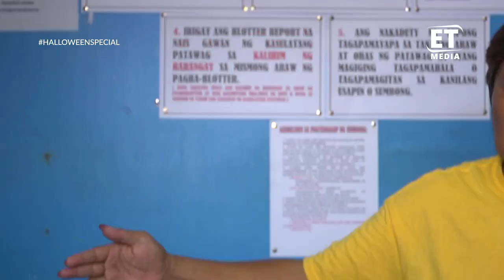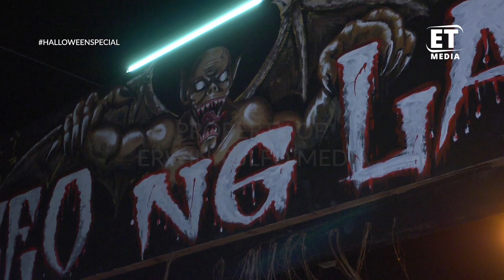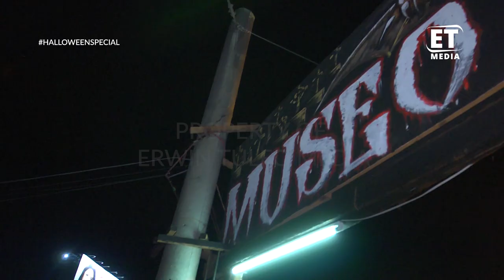ANG "WHITE LADY" SA BITUKANG MANOK SA ATIMONAN, QUEZON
TUTOK ERWIN TULFO WEEKEND EDITION: HALLOWEEN SPECIAL

TOTOO NGA BA ANG "WHITE LADY" SA ATIMONAN, QUEZON?

DAHIL DAW SA BABAENG ITO, DALAWA HANGGANG TATLONG AKSIDENTE ANG NAITATALA SA ZIGZAG NA LUGAR KADA LINGGO AYON SA MGA OPISYAL NG BARANGAY

AT MGA NAKAKATAKOT NA LUGAR SA BANSA , GINAWANG ATRAKSYON NG ATING MGA KABABAYAN NGAYONG HALLOWEEN.